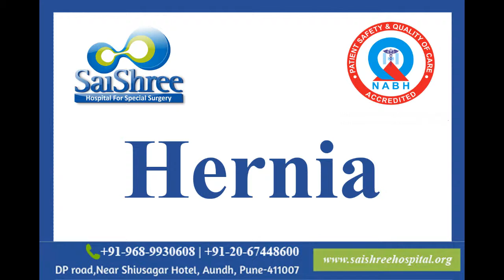Hernia: Symptoms, Causes and Management | SaiShree Hospita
Hernia, symptoms, causes and management.
GeneralSurgeon Dr. Rohit Shool

For more information on General Surgery please contact SaiShree Hospital on ph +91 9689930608, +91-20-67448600, or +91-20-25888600 or click on the website link